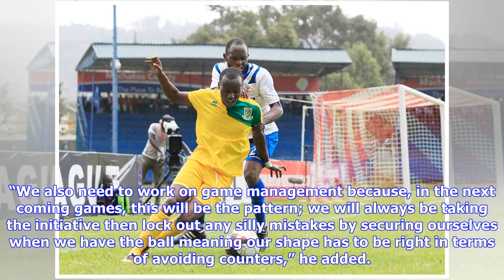Breaking News | Kitambi unmoved by AFC Leopards’ win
Kitambi unmoved by AFC Leopards’ win AFC Leopards may have hit three unbeaten with the midweek win against Wazito but coach George Kitambi is not a settled man. The Tanzanian national expressed uncertainty with the team’s performance after struggling to beat a 10-man Wazito admitting that there is still a lot to be worked on. “We failed to manage the game and that is the biggest problem. We are still making some silly mistakes and being naive. We were 2-1 up and they were a man down then just ga...